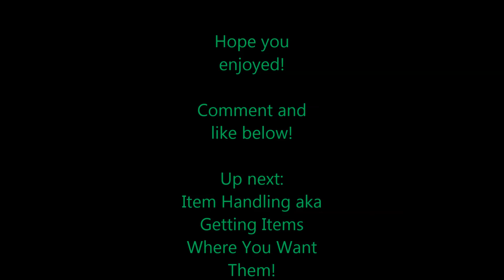Applied Energistics - p4 - Advanced Autocrafting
Looking to automatically craft items that use other machines to make them?  AE still has you covered.

In this video I discuss various methods to export items from your network into the required machine and then import the products back into your network.